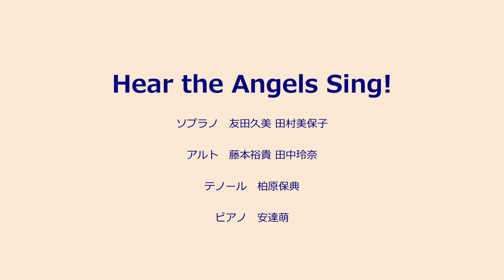Hear the Angels Song!【合唱団サロンコンサート ～追加公演～】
アマービレフィルハーモニー管弦楽団　サロンコンサートシリーズ
【合唱団サロンコンサート ～追加公演～】
2021年12月16日(火)19時開演
会場：アマービレホール
より

Hear the Angels Song!　天には栄え

出演者
ソプラノ　友田久美　田村美穂子
アルト　田中玲奈　藤本裕貴
テノール　柏原保典
ピアノ　安達萌

※この公演は、新型コロナウイルス感染症対策のため、奏者は透明マスクの着用、前席は空席にて行っております。

演奏会情報、フィルの最新情報を発信中！！
アマービレフィルハーモニー管弦楽団ホームページ

‼‼アマ―ビレフィルハーモニー管弦楽団演奏会情報‼‼
「コンチェルトシリーズ vol.16　～もうひとつのベートーヴェン～」
2022年4月8日(金)
於：兵庫県芸術文化センター　神戸女学院小ホール
指揮：加藤完二
ピアノ：坂口絵梨
プログラム：
モーツァルト / 歌劇「劇場支配人」K.486 序曲
ベートーヴェン / ピアノ協奏曲第２番 変ロ長調 作品19
ベートーヴェン / 交響曲第８番 ヘ長調 作品93